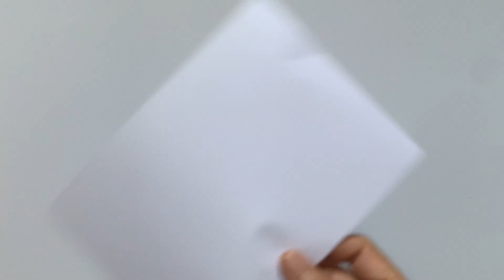Lipatan dan Guntingan - Teknik Lipatan Dua Kali